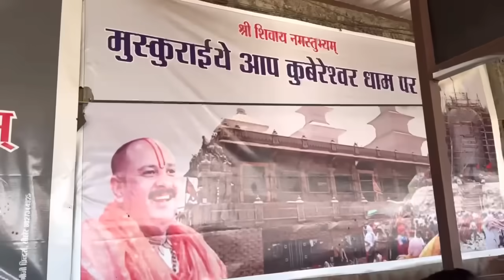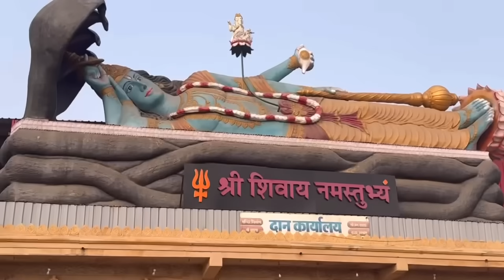नये साल मैं बाबा ने लिया मेरा बहुत कठिन परीक्षा 😭 बाबा का दर्शन पाने के लिए वंदना जी रोने लगी